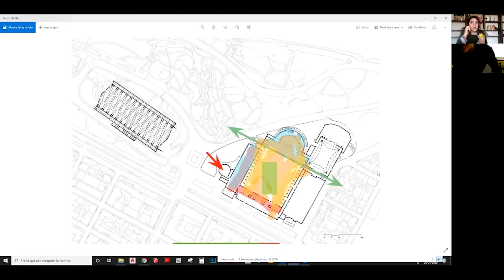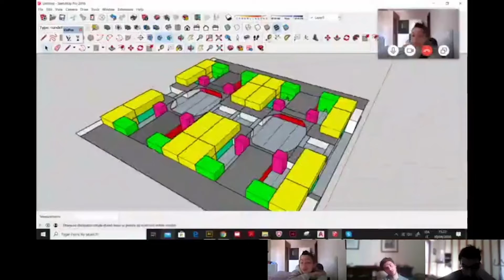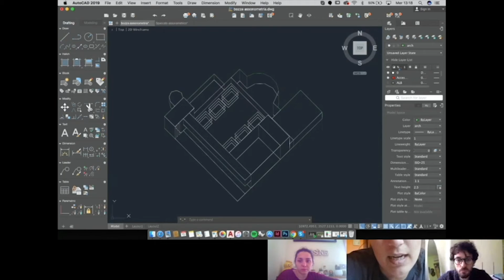Remote students design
Unità di Progetto Architettura ed economia urbana A, Politecnico di Torino 2020